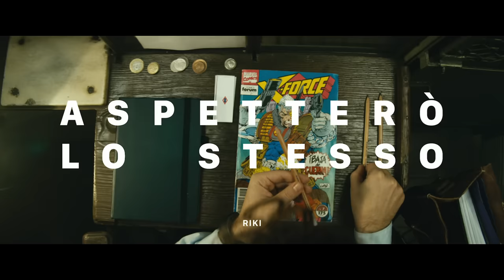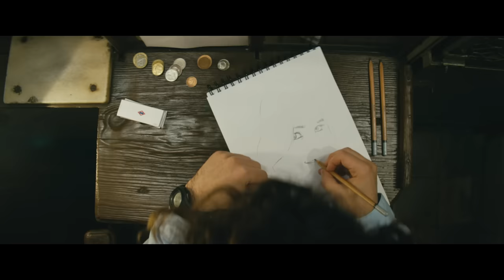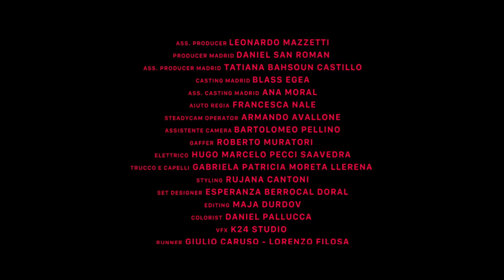Riki - Aspetterò lo stesso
ASPETTERÒ LO STESSO — RIKI OFFICIAL VIDEO

Special Guests: Gianpiero Pitinzano -  Lucia Guerrero
Regia: The Astronauts
Dop: Pier Maria Agostini
Casa di Produzione: Basement
Executive Producer: Francesco Crespi
Ass. Producer: Leonardo Mazzetti
Producer Madrid: Daniel San Roman
Ass.  Producer Madrid: Tatiana Bahsoun Castillo
Casting Madrid: Blass Egea
Ass. Casting Madrid: Ana Moral
Aiuto Regia: Francesca Nale
SteadyCam Operator: Armando Avallone
Assistante Camera: Bartolomeo Pellino
Gaffer: Roberto Muratori
Elettrico: Hugo Marcelo Pecci Saavedra
Trucco e Capelli: Gabriela Patricia Moreta Llerena
Stylist: Rujana Cantoni
Set Designer: Esperanza Berrocal Doral
Editing: Maja Durdov
Colorist: Daniel Pallucca
Vfx: K24 Studio
Runner: Giulio Caruso - Lorenzo Filosa
Backstage: Michele Santoro
Driver: Clara Diaz
Location: Metro Museo Chamberì

Thanks to:
CultFilms Management
Tecia Brito Avila
Javier Inigo Botello

Testo & musica di Riccardo Marcuzzo
Prodotto da Fabrizio Ferraguzzo
Arrangiamento vocale di Riccardo Marcuzzo & Riccardo Scirè Basso
Chitarre acustiche di Fabrizio Ferraguzzo
Chitarre elettriche, keyboards, moog, piano, synths di Enrico Brun
Drum machine, Programming di Gianmarco Manilardi
Strumentazione: Fender Telecaster, Keyscape, Native Instruments Maschine, Omnisphere, Sub 37 | Logic X, Pro Tools 12
Mixato da Donato Romano Masterizzato da Antonio Baglio

TESTO

ASPETTERÒ LO STESSO

È sempre stato tutto solo un gran casino
Coincidenze convogliate in un respiro
E che si fottano le voci di contorno
È strano dirtelo sapendole nel torto
Ed ogni cosa adesso torna al proprio posto
Anche se è meglio il caos del suo contesto opposto
Ci ragiono mi convinco che chi sente
Che non ha mai ragione e vince non ha niente

E non so
Se vale la pena lasciarmi andare
O vale la pena lasciarti andare
In ogni caso mi va bene così

Perchè da adesso tutto sembrerà lo stesso
E fuori il mondo appare come veramente è
Io per distrarmi dei dettagli nei tuoi gesti
Aspetterò (ti aspetterei)
E mentre il giorno corre intorno e non gli importa
Ed ogni cosa resta ferma a ciò che c’è
Aspetterò lo stesso

Il tempo passa piano e il tempo fuori è calmo
So solo fingere interesse quando parlo
Poi non parlo resto zitto per sentire
Che suono fa l’indecisione sul finire

E non so
Come comportarmi quando ti vedo
Come comportarmi se non ti vedo
E in ogni caso mi va bene così

Aspetterò (ti aspetterei)
Aspetterò lo stesso

Aspetto quella sensazione di ogni incontro
Che di fretta ci cancella ciò che è intorno
Quel tuo taglio degli occhi sottile
Che se ridi anche l’iride ride (ride x2)